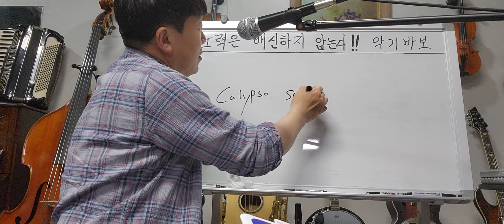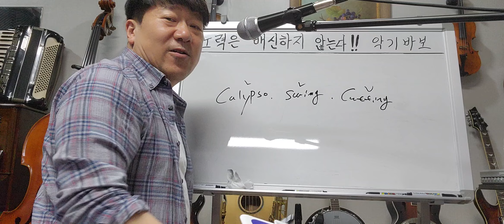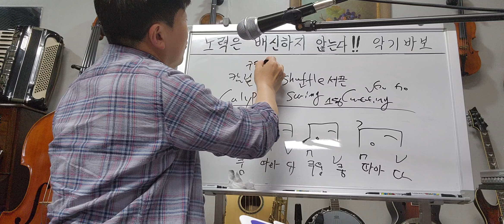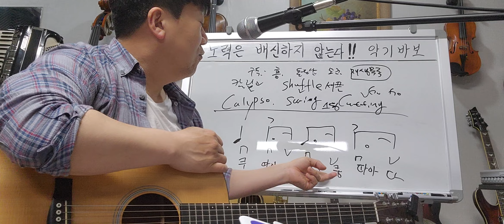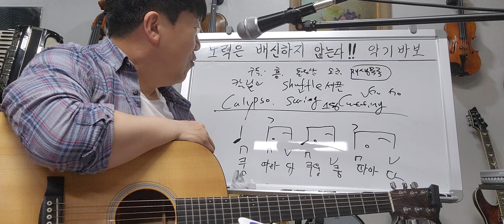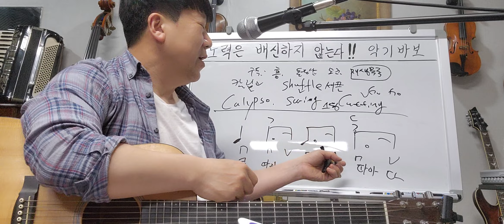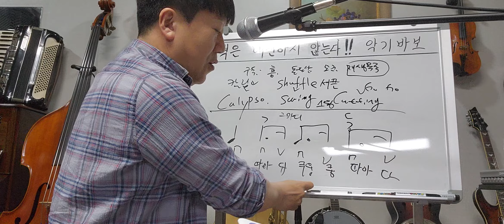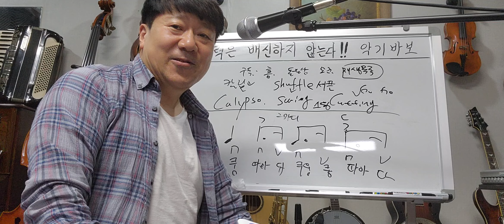최성수-남남 (고급 Swing과 Cutting) 열싱히 연습하셔서 멋지게 치세요~ 세상에 단 한사람 50가지 악기 다루는남자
중년도 잘칠수있다
멋지게 연주하면서 노래하세요~7080노래
악기 하나씩 배우셔서 행복하세요~~